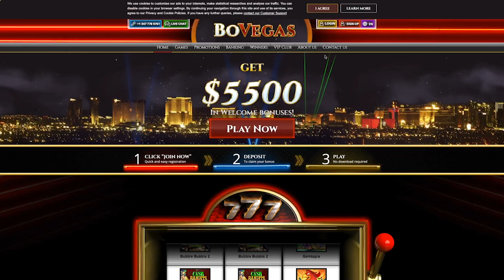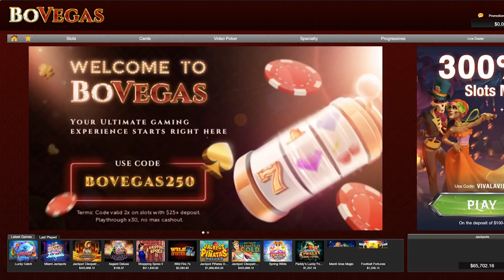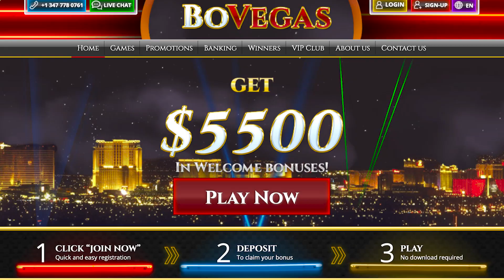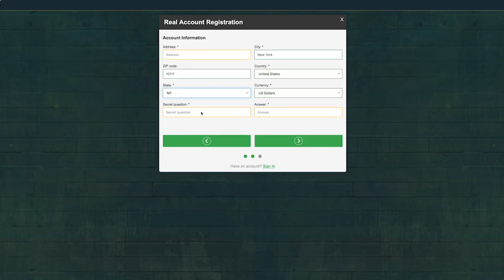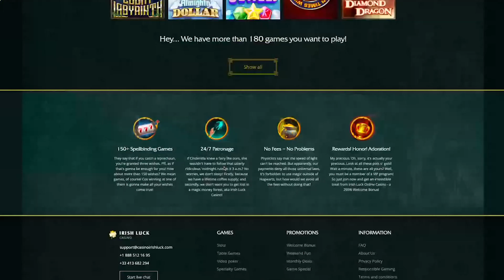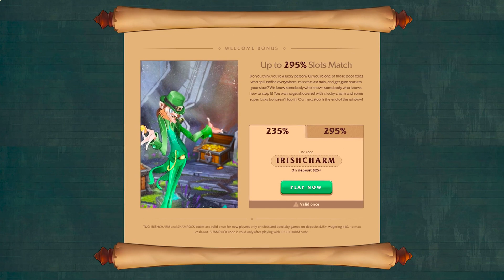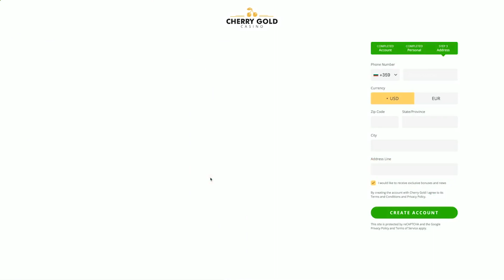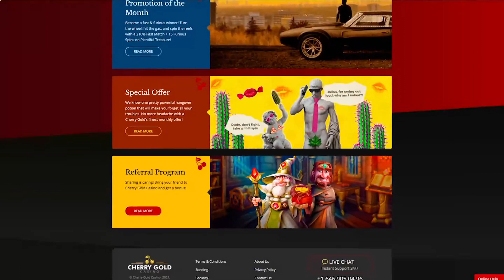THE BEST ONLINE CASINO IN USA 2023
LINKS IN THE PINNED COMMENT